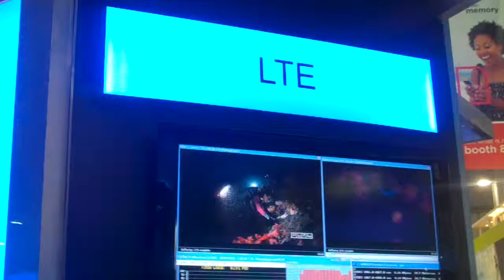Qualcomm's Booth at Mobile World Congress 2010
The LTE demo at Qualcomm's booth drew traffic from all over the trade show.